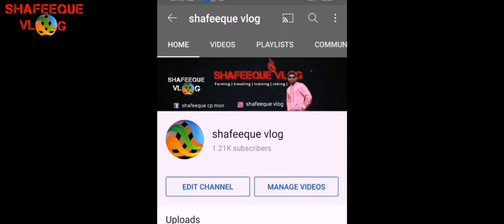എന്റെ ഒരു ലക്ഷം കുഞ്ഞുങ്ങൾക്ക് തീറ്റ കൊടുക്കൽ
introduction video

malayalam

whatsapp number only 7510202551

 വാട്സപ്പ് നമ്പറിൽ മാത്രം ബന്ധപ്പെടുക

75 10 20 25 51

Hormone|Breeding
# വരാൽ#കണ്ണൻ